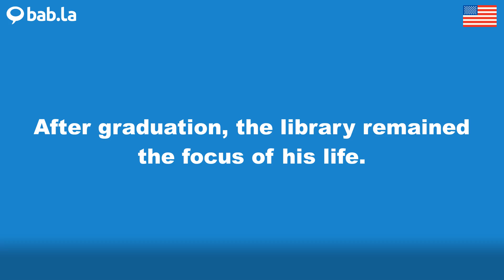FOCUS pronunciation | Improve your language with bab.la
Improve your spoken English by listening to FOCUS pronounced by different speakers – and in example sentences too. Learn and love languages with bab.la.